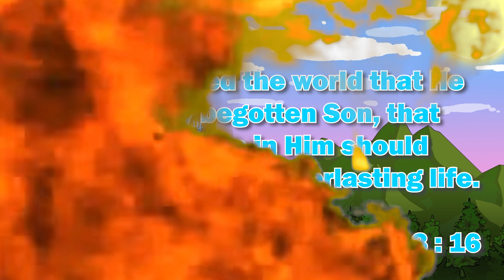Sumeru Promotional Video｜Genshin Impact Reaction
Welcome to TheWayCafe! A place where we strive to serve you the Craziest, Comfiest and Hypest content that you have ever seen! LET'S GET HYPED! For this video we're serving up our Sumeru Promotional Video｜Genshin Impact Reaction!

Let all that you do be done in love. 1 Corinthians 16:14

Genshin Impact Chapter 2: Act 4 , Let's Play Genshin Impact , Genshin Impact , Genshin Impact Gameplay , Genshin Impact Playthrough , Let's Play Genshin Impact Part 1 , Let's play Genshin Impact Part 100 , Genshin Impact 2.8 Reaction , Reaction , Version 2.8 Special Program Preview ｜ Genshin Impact , Genshin Impact Version 2.8 Trailer , Genshin Character Teaser ,  2.8 Livestream , Genshin Impact 2.8 , Genshin Impact 2.8 Livestream , Genshin Impact Walkthrough Gameplay , Genshin Impact 2.8 Livestream Reaction , Version 2.8 "Summer Fantasia" Trailer | Genshin Impact , Shikanoin Heizou, Shikanoin Heizou Trailer, Shikanoin Heizou Gameplay, Character Demo - "Shikanoin Heizou: Cyclone of Investigation" | Genshin Impact Reaction, Character Demo - "Shikanoin Heizou: Cyclone of Investigation" | Genshin Impact, Sumeru Preview Teaser 01: The Fascinating Dendro Element | Genshin Impact, Sumeru Preview Teaser 01: The Fascinating Dendro Element | Genshin Impact Reaction, Teyvat Chapter Interlude Teaser A Winter Night's Lazzo  Genshin Impact Reaction, Teyvat Chapter Interlude Teaser A Winter Night's Lazzo  Genshin Impact, Sumeru Preview Teaser 02: Of Rain and Sand | Genshin Impact Reaction, Sumeru Preview Teaser 02: Of Rain and Sand | Genshin Impact, Genshin Impact Dendro Archon, Tighnari, Alhaitham, Dehya, Nilou, Nahida, General Mahamatra, Cyno , Sumeru Preview Teaser 03: Prelude to Wisdom | Genshin Impact, Sumeru Preview Teaser 03: Prelude to Wisdom | Genshin Impact Reaction, Sumeru Promotional Video｜Genshin Impact Reaction, Sumeru Promotional Video｜Genshin Impact, Tighnari, Collei, Alhaitham, Traveler - Aether, Paimon, Dori, Cyno, Dehya, Nilou, Nahida